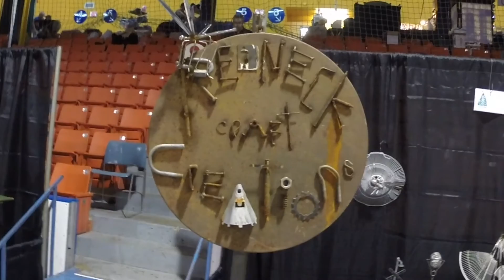HALIFAX CRAFT FAIR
Halifax is home to many great craft fairs, one of them is the Dartmouth Handcrafters Guild Craft Fair. This is a smaller in terms of numbers craft fair but better in terms of the quality people craft fair. This makes it a must stop on the craft fair tour. The Dartmouth Handcrafters Guild does an amazing job and also helps out non-profits. So, be sure to checkout this craft fair!

► EQUIPMENT ◄

🌊 Underwater Filming
✈ Flying Machine